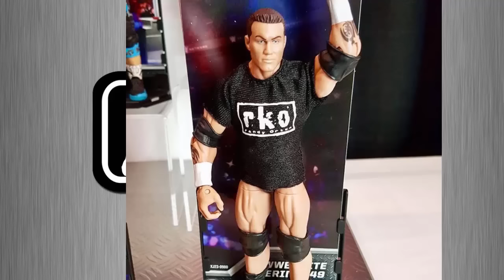WWE Mattel Elite 49 Pics - NXT TAKEOVER FIGURES! | Wrestling Figure Observer Podcast #24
More WWE Mattel Figure Reveals at New York Toy Con! Elite 49 pictures including the first ever Elite Enzo Amore!! Also we take a look at a brand new NXT Takeover figure line as well as Zombies Series 2!

Credit to @ringsidec on Instagram for the pictures.